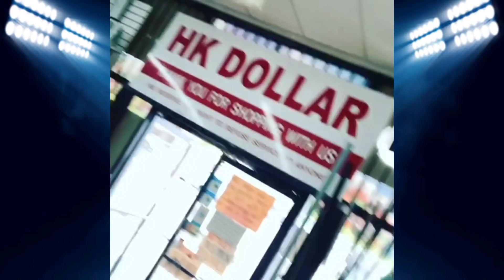CRIP MAC BEST AND FUNNY MOMENTS COMPILATION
Crip Mac (@CripMac) | Twitter

The latest Tweets from Crip Mac (@CripMac). Crip Mac From Dat 55th Street. Los Angeles, CA.
Crip Mac | Spotify
The less money you owe, the less income you\'ll need and the less you\'ll have to save for tomorrow.

Listen to Crip Mac on Spotify. Artist · 3.7K monthly listeners